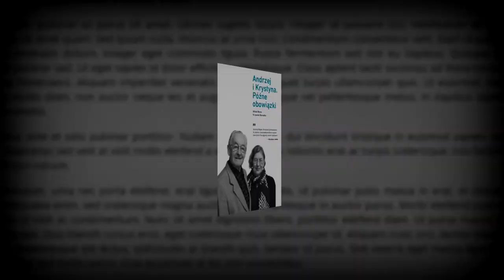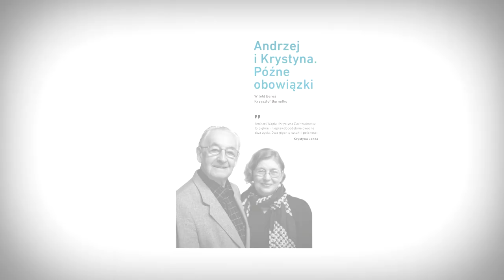03 WajdowiePozneObowiazki TRAILER KSIAZKI 90 SEK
Andrzej i Krystyna. Późne obowiązki, Witold Bereś i Krzysztof Burnetko, biografie, Andrzej Wajda, Krystyna Zachwatowicz, KOD, Manggha, opozycja